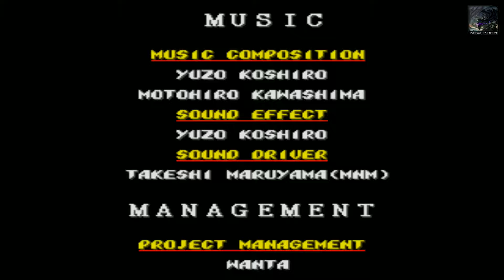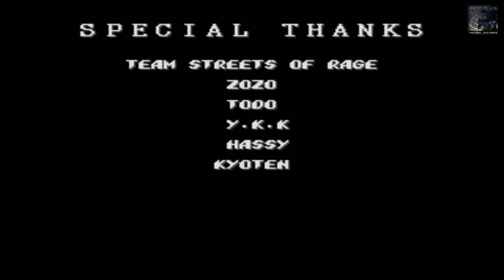Let's Play Retro : Streets of Rage 2 | Episode Final : Mr. X's Office ( NC )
Streets of Rage 2 est un jeu sorti en 1992 et développé par Sega AM7 / Ancient.

Synopsis : Cela fait déjà un an que les anciens policiers Adam Hunter, Axel Stone et Blaze Fielding ont anéanti le syndicat du crime et vaincu son chef : le mystérieux « M. X. » Axel travaille maintenant comme garde du corps et Blaze comme professeur de danse. Adam, de son côté, a réintégré les forces de police et habite une maison aux portes de la ville avec son jeune frère : Eddie Hunter, dit « Skate. » Un jour, Axel reçoit un appel téléphonique de Skate, affolé. En effet, en rentrant de l'école, le jeune garçon a retrouvé la maison déserte et retournée sens dessus-dessous. Il a également appelé le commissariat mais personne n'a vu son frère de la journée. Arrivés sur place, Axel et Blaze découvrent, sur la porte d'entrée délabrée, une photo montrant Adam enchaîné aux pieds d'un homme qu'ils reconnurent aussitôt. La disparition d'Adam fut le prélude d'une nouvelle vague de violence et de chaos sur la ville. Axel et Blaze tentèrent de recontacter leurs anciens collègues de la police, notamment ceux qui les avaient aidés avec de l'artillerie, mais ces derniers avaient été renvoyés ou mutés ailleurs. Secondés par Skate, le frère d'Adam, et Max « Thunder » Hatchett, un catcheur et ami d'Axel, les deux anciens policiers sont fermement déterminés à secourir leur ami et à détruire M. X une fois pour toutes…

Plateforme : PC ( Steam )
Capture : Action Mirillis
Montage : Sony vegas Pro 12
Miniatures : Photoshop CS5